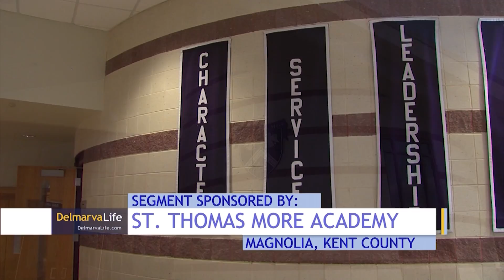Paid Content by St. Thomas More Academy - Perks of Private School Education